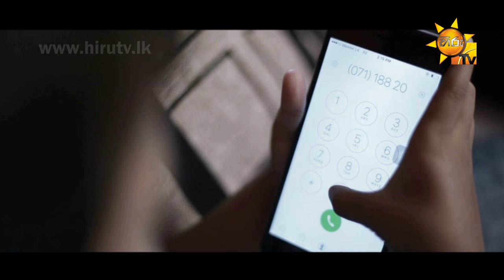Mata Ahimi - D SON ft Indunil Rathnayake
Song Title - Mata Ahimi
Artist - D-SON ft Indunil Rathnayake
Lyrics - Nuwanthika Sandamali
Video - Rajeewa B K @ Pictures Productions